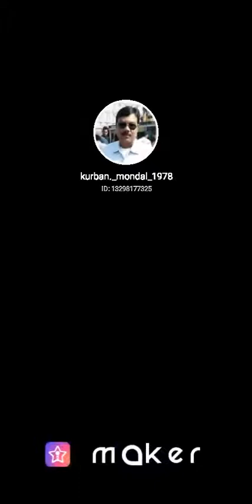Amar swopno tumi.. Kurban & Anamika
Fill my invitation code VTSPW to pick me! Your vote can take me to StarMaker Top BillBoard!